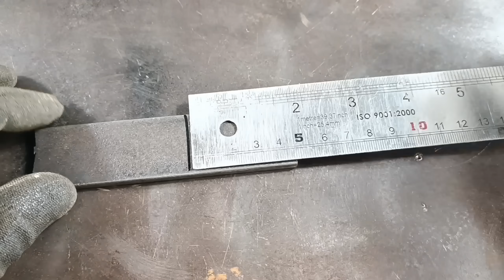Wow!! tukang las ini berhasil membuat alat canggih yang akan mengejutkan anda